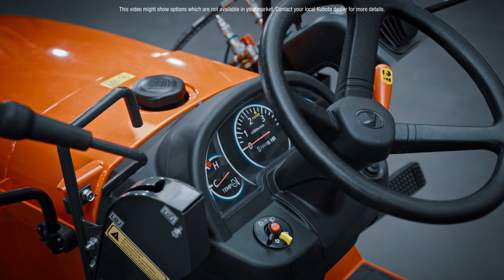B1 Series Walkaround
Small in size but big in work performance, the Kubota B1 Series offers irreproachable quality, with a diesel engine and approved for on the road use.